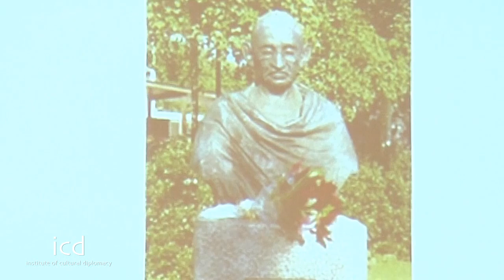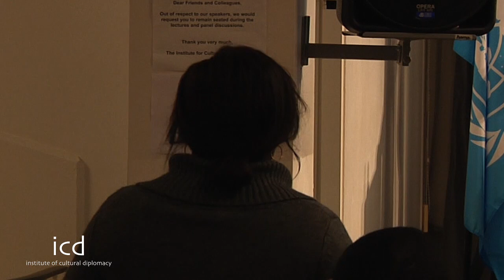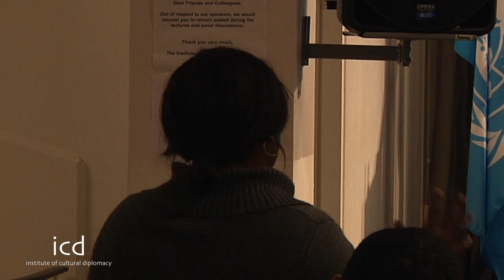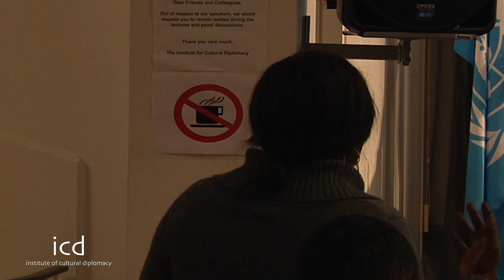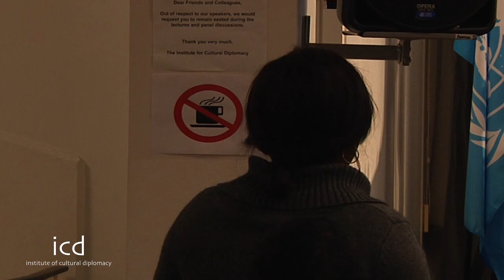Chris Ekene Mbah (Department for Peace and Conflict Transformation, University of Tromsø, Norway)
"Politics and the Illusion of Peace: The Dynamics and Challenges of Security in Africa in the 21st Century - A Classical Case of Nigeria" - A Lecture by Chris Ekene Mbah (Department for Peace and Conflict Transformation, University of Tromsø, Norway) @ The Institute for Cultural Diplomacy [January 12th, 2011; Berlin, Germany]